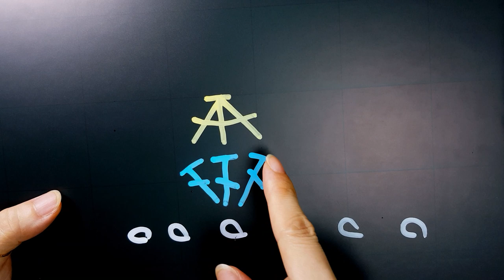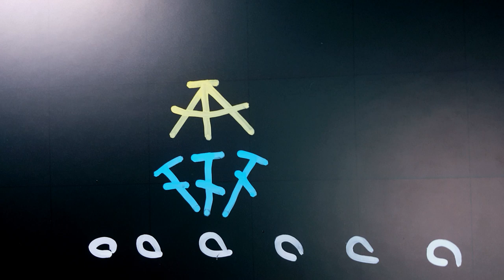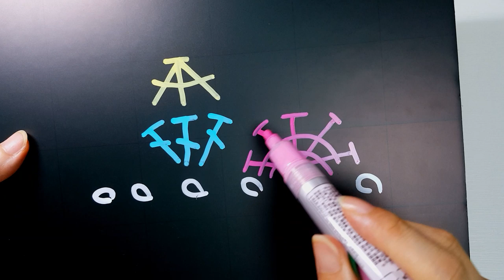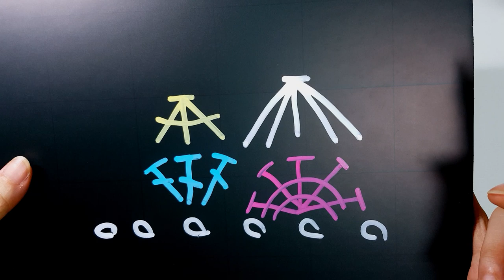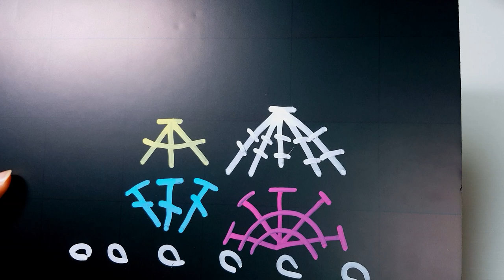[이브냥 코바늘 기초] 한길긴뜨기 두길긴뜨기 늘려뜨기, 모아뜨기, 코바늘 기호, 도안보기, How to Crochet dc inc, dec, cluster stitch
이번영상은 코바늘 기초 영상이에요.
기호를 읽고(그려가면서) 한길긴뜨기 이상의 코를 늘려뜨고 모아뜨는 이야기를 해봅니다.

함뜨로 진행중인 도일리 뜨기 등에서 많이 사용되고 있는 부분이기 때문에 이미 아시는 분들이 많으실 듯 하지만, 초보분들껜 또 도움이 되지 않을까 해서 영상으로 한번 준비해봤어요~

코바늘 고수까지 화이팅^0^